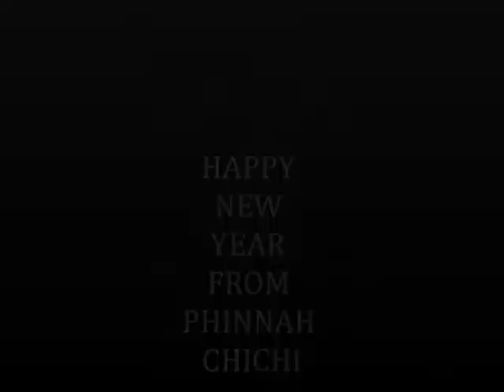Happy New Year- 2016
SHOW UP IN 2016- Here is a reminder from me to you. You are pregnant with possibilities, You have greatness on the inside of you. It is time to wake up those talents, brush them up and take audacious steps to showcase them to the world. Make 2016 your delivery year.